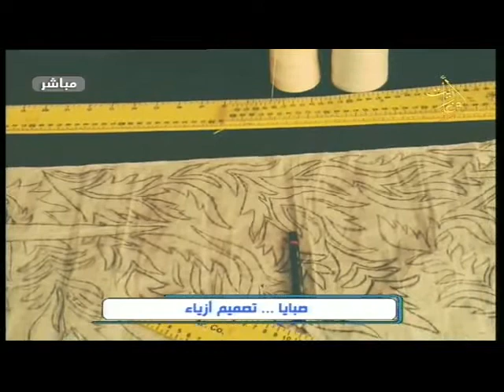مصممة الأزياء سارة مهنا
صباح أوغاريت |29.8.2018 |  فقرة صبايا | سارة مهنا
اعداد : لبابة يونس
تقديم: لبابة يونس  بتول العلي
الضيوف: الصبية سارة مهنا مصممة أزياء
للحديث عن تصميم الأزياء
اخراج: نبيل سلمان
قناة اوغاريت